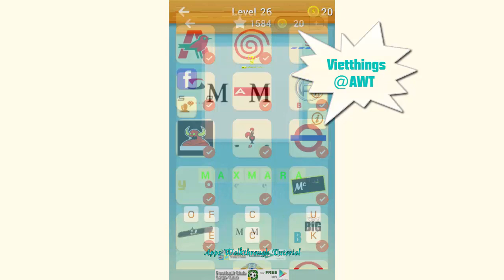Logo Quiz Superb Level 26 - All Answers - Walkthrough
1700 Guess brand logo in the Logo Quiz Superb guessing game!
Logo Quiz Though a fun guessing game that you can guess over 1700 logos of different brands and companies.
Do you like to play games such as puzzles, quizzes, trivia game icon? How many brand or company you may recognize from all over the world? Superb Logo is logo quiz game for your best guess! You can not only have fun guessing on this game, but also learn a lot of knowledge of different brands or compaines worldwide!
How to guess the logo: Just walk through all the icons in a certain degree, right-click on an icon and you'll be shown a series of scrambled letters, in which you need to take a word that you think it is called logo. After you unlock a certain amount of the icons, a new level will be unlocked and you can guess the logo!

Functions:
* Over 1700 logo guess over 30 levels!
* Full Display icon after you guess the exact logo
* Useful clues and concrete! Each icon has three suggestions.
* Leaderboard! Compete with your friends in guessing the brand!

Do you want to have an interesting start on the new year 2016? Play logos quiz game. It was the best game icon of 2016! With over 1700 symbols, you will surely gain a lot of fun! It includs logo from USA, UK, France, Made in Germany, Italy, Spain, Mexico, Brazil, Canada, the Philippines, Russia and many other countries.

Download this game leading trend in google play for free and start the fun guessing now!

The symbols of this game includes the brand and / or the company symbol in different categories: car manufacturers (car logo), fashion, IT, banking, web & Power mobile, electronics, aviation, fashion, children's, cosmetics, clothing, food, beverages, beer, and others!
It was optimzied in tablets. Enjoy the quiz now!

The new logo is coming, check for updates!
Please do not use the symbols answer quiz, it will reduce the fun of this game.